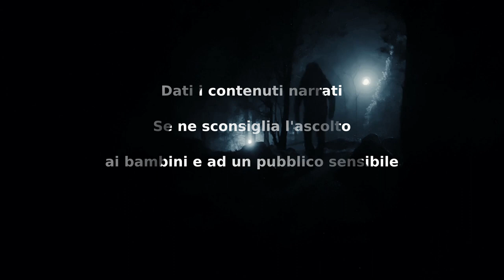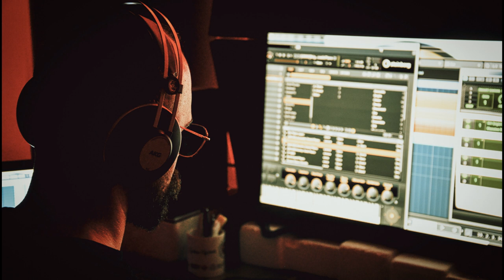Caro Diario - CreepyPasta ITA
Video by Milan21 from Pexels